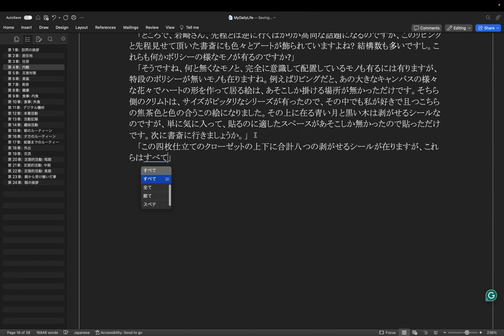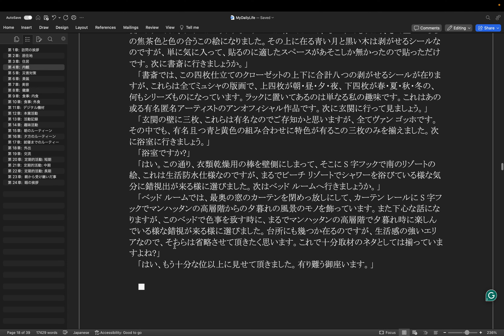執筆: 日常生活本 (Op.3) step 23 - 第4章 執筆中 by Hiroki 20240212m